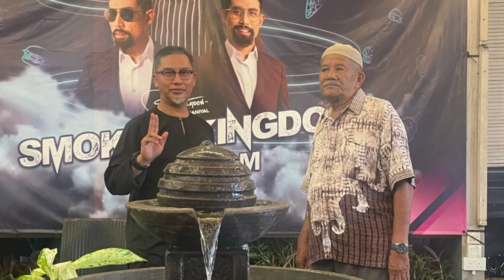Kingdom vista alam besday akid